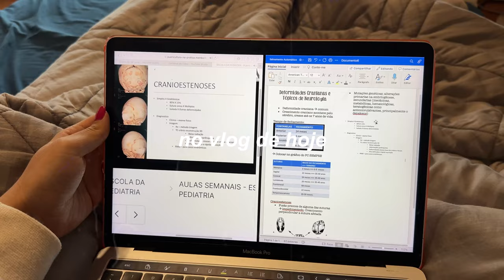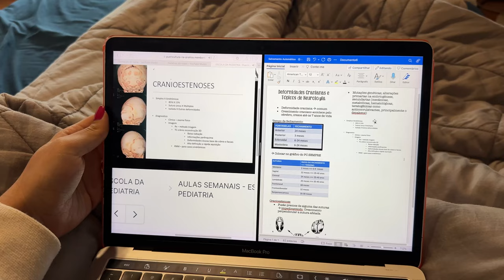Daily Vlog: residência de pediatria, skincare, treinos, vida de casada... | Julia Pabis